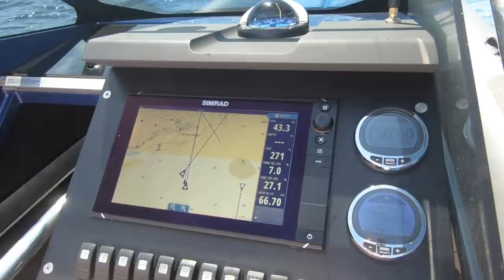South of France Goldfish Rally : Part 2 | Motor Boat & Yachting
Day 2 - Nick Burnham heads to the South of France to join the high performance Goldfish boat rally